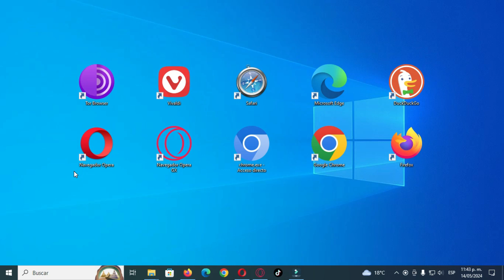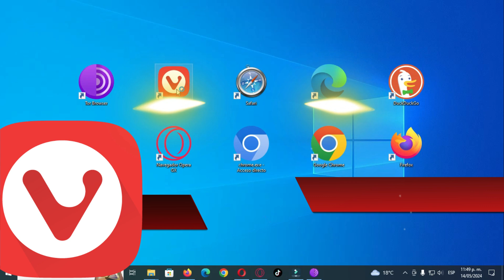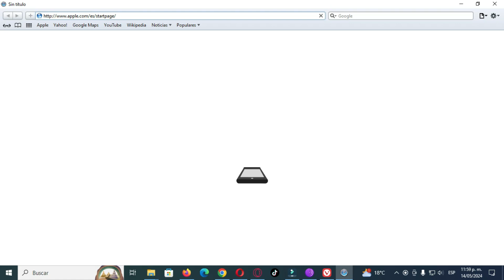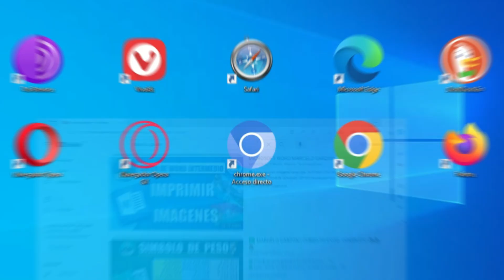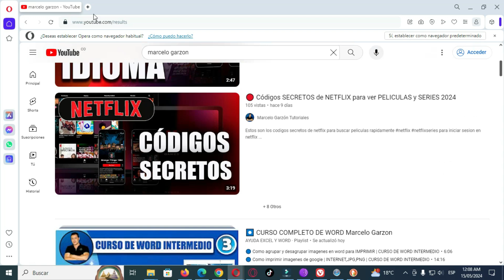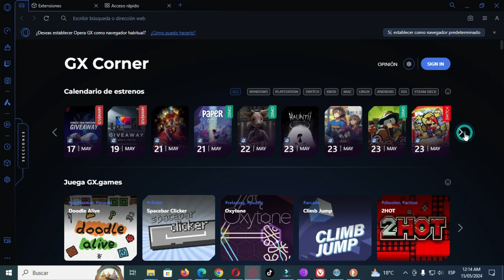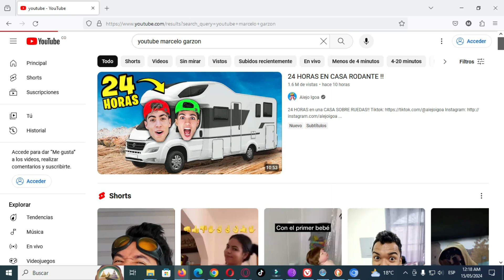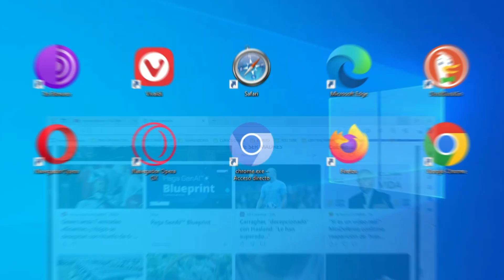🌐 los MEJORES NAVEGADORES De Internet TOP 10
Esta es  una descripción de las características de los 10 mejores navegadores de Internet:

Velocidad: Rápido en cargar páginas y ejecutar aplicaciones web.
Extensiones: Gran variedad de extensiones y plug-ins disponibles en Chrome Web Store.
Sincronización: Sincroniza marcadores, historial y configuraciones en todos los dispositivos con la misma cuenta de Google.
Seguridad: Actualizaciones frecuentes de seguridad y protección contra sitios web maliciosos.
Interfaz: Interfaz limpia y fácil de usar.

Personalización: Alto nivel de personalización con temas y extensiones.
Privacidad: Fuerte enfoque en la privacidad con herramientas como Enhanced Tracking Protection.
Rendimiento: Buen rendimiento y eficiencia en el uso de memoria.
Desarrollo Web: Herramientas de desarrollo robustas y potentes.

Velocidad: Rápido y eficiente, basado en el motor Chromium.
Integración: Integración profunda con Windows 10 y 11.
Extensiones: Compatible con extensiones de Chrome Web Store.
Seguridad: Fuerte enfoque en seguridad con SmartScreen y protección de seguimiento.
Características: Funciones como lectura en voz alta, colecciones y modo lectura.

4. Safari
Velocidad: Muy rápido en dispositivos Apple, optimizado para hardware de Apple.
Eficiencia Energética: Consumo eficiente de batería en dispositivos portátiles de Apple.
Privacidad: Fuertes características de privacidad, como Intelligent Tracking Prevention.

VPN Integrada: Incluye una VPN gratuita y fácil de usar.
Ahorro de Datos: Función de ahorro de datos para conexiones lentas.
Interfaz: Interfaz personalizable y accesos rápidos.
Bloqueador de Anuncios: Bloqueador de anuncios integrado.

DuckDuckGo es un motor de búsqueda que se diferencia de otros motores de búsqueda principales por su fuerte enfoque en la privacidad del usuario y la no recolección de datos personales. Fue fundado en 2008 por Gabriel Weinberg y ha ganado popularidad debido a su compromiso con la protección de la privacidad.

Personalización: Altamente personalizable, desde la interfaz hasta las funcionalidades.
Pestañas: Gestión avanzada de pestañas, como agrupación y mosaico.
Notas Integradas: Herramienta de notas incorporada en el navegador.
Privacidad: Buenas características de privacidad y control de datos.

Privacidad: Enfoque extremo en privacidad y anonimato, utilizando la red Tor.
Seguridad: Protege contra rastreo y vigilancia en línea.
Acceso: Acceso a la dark web y sitios .onion.
Velocidad: Más lento debido a la red Tor, pero garantiza anonimato.
Interfaz: Basado en Firefox, con una interfaz conocida y fácil de usar.

Código Abierto: Proyecto de navegador de código abierto que sirve de base para Chrome.
Personalización: Altamente personalizable para desarrolladores.
Velocidad: Rápido y eficiente, similar a Chrome.
Seguridad: Actualizaciones frecuentes de seguridad.

Opera GX es una versión especial del navegador Opera diseñada específicamente para gamers. Fue lanzado en junio de 2019 y ofrece varias características únicas y optimizadas para mejorar la experiencia de juego en PC.

                                                      🔥 VIDEOS RELACIONADOS 🔥
                                           🌐CURSO DE COMPUTACIÓN DESDE CERO🌐

 CAPITULOS
00:00  Introducción
00:21  1. Tor Browser
02:20  2. Vivaldi
04:37  3. Safari
06:23  4. Microsoft Edge
07:36  5. DuckduckGo
09:20  6. Opera
10:26  7 . Opera GX
13:03  8. Chromium
14:15  9. Mozilla Firefox
15:06  10 .Google Chrome
16:32  EL MEJOR NAVEGADOR  ( Concepto personal )